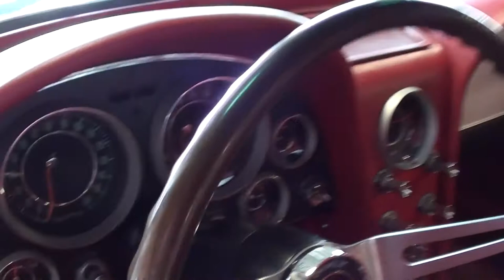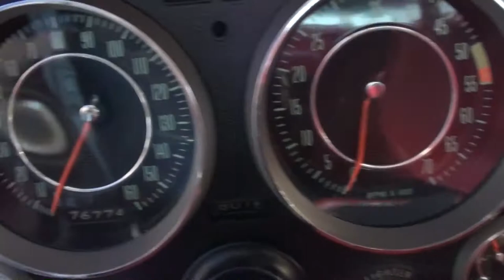1964 Chevrolet Corvette Stingray Convertible 327 V8 Four-Speed - Startup and Walkaround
My friend, Larry, at Fast Lane Classic cars, had his 64 Corvette Stingray at work today, so I thought I'd give you a look.  It's powered by the 250HP 327 V8, backed by a four-speed manual transmission.  All the power is funneled back to a 3.36 rear with posi-traction.  I really like the silver exterior with red interior, I think it's a great combo. He has owned the car for about 8 years and he's kept it in pristine condition as you can see. I hope you find it interesting...thanks for taking a look!

Filmed at Fast Lane Classic Cars in St Charles, Missouri

MacLeod's description:

Genre: Blues
Length: 3:15
Instruments: Guitar, Bass, Kit, Organ, EP
Tempo: 90